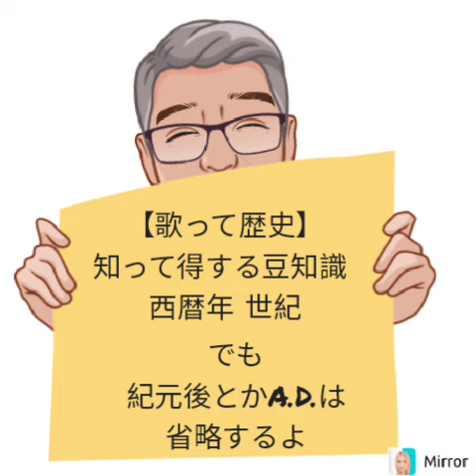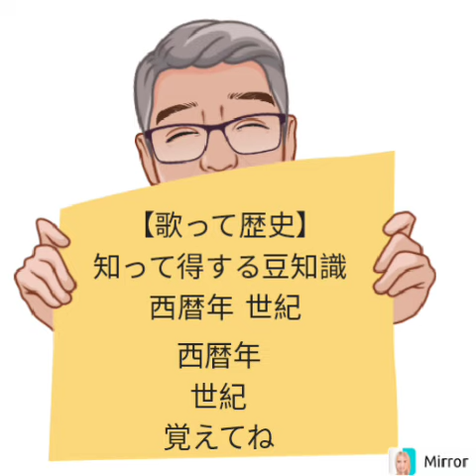【歌って歴史】知って得する豆知識 西暦年 世紀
歴史を勉強するなら
知って得する豆知識

西暦年
イエスが生まれた年が
紀元元年
その前は紀元前
その後は紀元後
紀元前はB.C.
紀元後はA.D.
でも
紀元後とかA.D.は
省略するよ

世紀は
西暦年を 百年で区切った単位
1世紀は
紀元元年から
100年までのこと

器をつけて 👉 気を付けて (歌っちゃっててごめん)

今日のところは
ここまでです